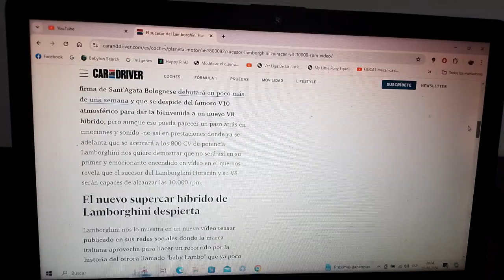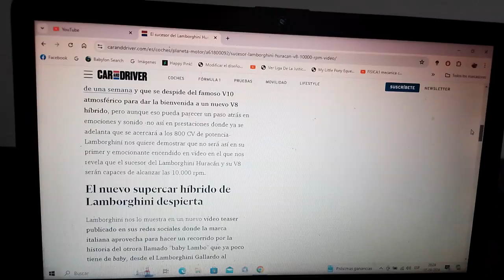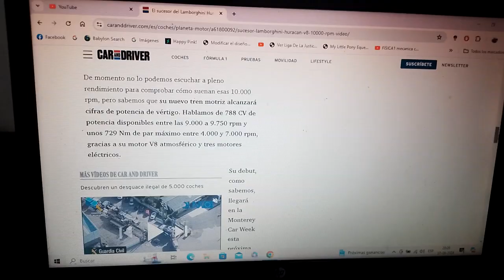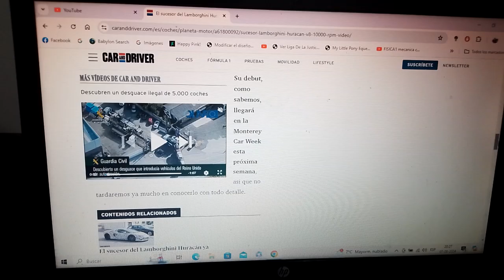El sucesor del Lamborghini Huracán presenta ya su nuevo motor tipo V8 híbrido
Estira hasta tener 10.000 rpm y reemplaza al ya veterano bloque tipo V10 y será presentado en la nueva versión 2024 de la Monterey Car Week